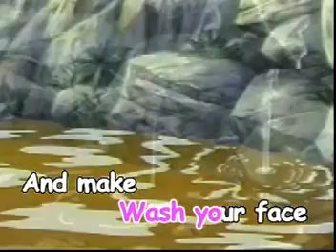Little Sunny Water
Children Song's